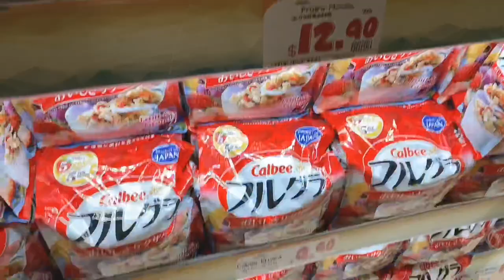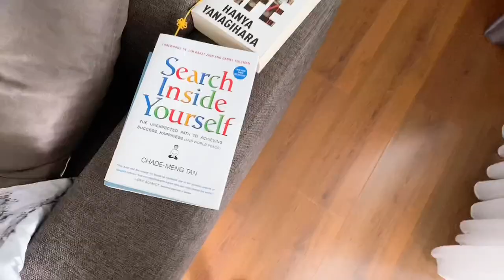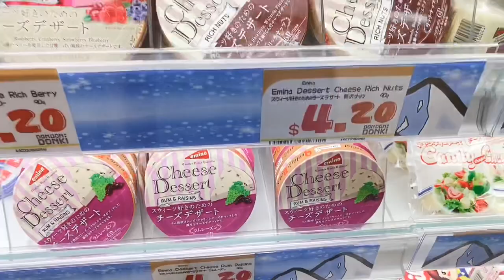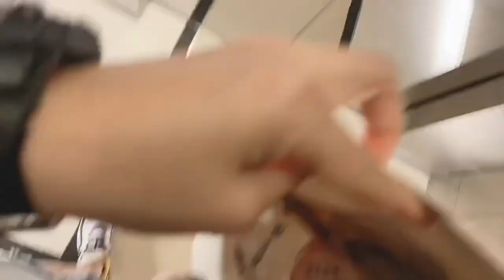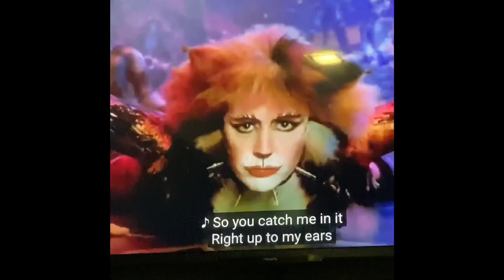Days during the circuitbreaker in Singapore | wfh, working out and food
How I have been spending my days during the circuitbreakersg. Mask up and stay safe everyone.

🎬 iMovie
🎼 iMovie Simple Theme